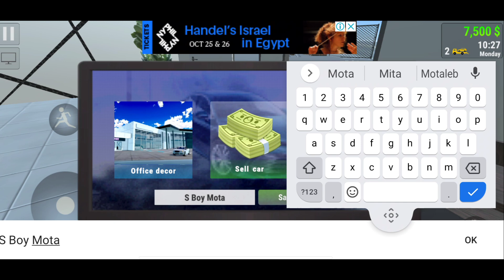MY FIRST DAY IN CAR FOR SALE MOBILE!😂 (Car For Trade)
Hello guys
In this video I played car for Trade game which is mobile version of most popular game right now car for sale! i hope you will enjoy the gameplay and plz do like and subscribe ☺️